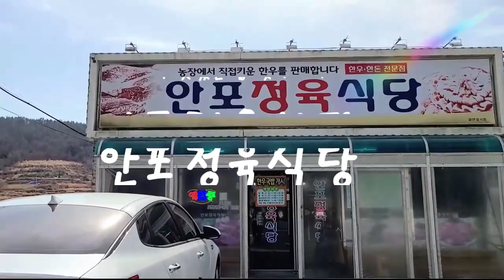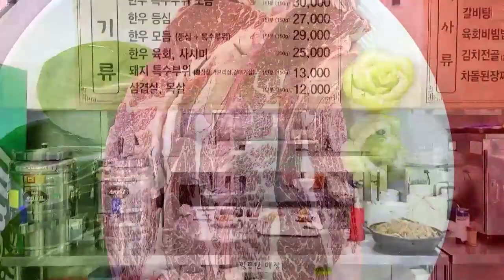여수 화양면 맛집 한우 고기집 안포정육식당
여수 백야도 가는 길  만두혀이 쉬지 않고 백야도까지 가는 것은  힘든 일이었다. 여수 화양면 맛집 찾아 들어가는 길 여수 화양면 맛집 안포정육식당에 들러 든든한 한끼 잘 해결한 다음 여수 백야도 여행을 무사히 할 수 있었다. 😁😂

Let's laugh at Manduhyeong Meogbang
💖  Please subscibe, U